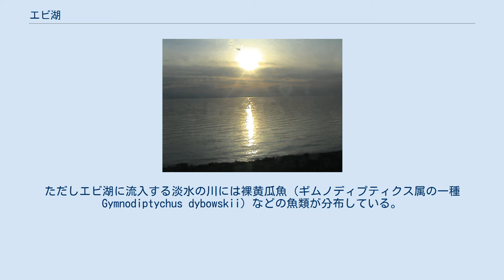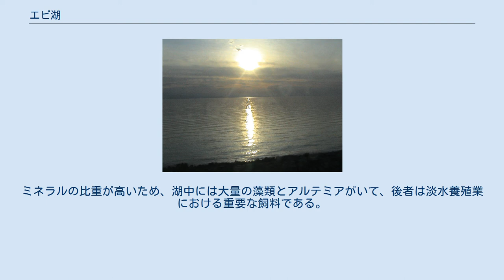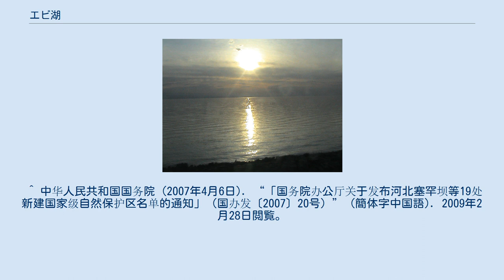エビ湖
ボルタラ・モンゴル自治州
エビ湖（艾比湖）またの名をエビ・ノール（艾比諾爾、エビノール、拼音：Ebinur）ないしエビ・ノール湖（艾比諾爾湖、エビノール湖）とは中国新疆ウイグル自治区ボルタラ・モンゴル自治州精河県のカザフスタンとの国境近くにある、新疆で最も大きな塩湖である。
この湖はジュンガル盆地の西南部、ボルタラ川、精河、クイトゥン川など多くの内陸河川の集まる中心にある。
 かつてその水面面積は1200km2を超えていたことがあり、湖への年間の流入水量は12億m3あった。
だが20世紀後半以降、農地への灌漑用水を大量にとり始めたため、湖岸では砂漠化がひどくなり、風力の強い阿拉山口の風下であることと相まって、エビ湖は中国でも砂嵐のよく発生する土地の一つとなっている。
今では湖面は500km2以下にまで縮まっていて 、平均水深は1.4m、最も深い所でも3mである。
水量の減少により湖水の塩分濃度は75～90g/lに達しており、魚の生存には適さなくなっている。
ただしエビ湖に流入する淡水の川には裸黄瓜魚（ギムノディプティクス属の一種 Gymnodiptychus dybowskii）などの魚類が分布している。
 エビ湖畔はポプラ林や梭梭（ハロクシロン属の一種 Haloxylon ammodendron）林で構成される原始生態区であり、アカシカやモウコガゼル、野ウサギや野ガモなどの野生動物の生息するところであるため、2007年4月6日、中華人民共和国国務院はエビ湖湿地を国家級自然保護区とすることに批准した。
 エビ湖の水には30種類を超えるミネラルが含まれ、そのうち塩分は14％以上に達し、食塩の総埋蔵量は1.25億トン、芒硝（硫酸ナトリウム）は12億トンになる。
今のところ食塩、芒硝および塩化マグネシウムは既に開発が進んでいる。
ミネラルの比重が高いため、湖中には大量の藻類とアルテミアがいて、後者は淡水養殖業における重要な飼料である。
^ “新疆艾比湖严重萎缩 成盐尘暴策源地” (簡体字中国語). 中国新闻网. (2009年2月28日). 2009年2月28日閲覧。
 ^ “新疆－艾比湖地区” (簡体字中国語). 新疆维吾尔自治区环境保护局网站. 2009年2月28日閲覧。
 ^ 中华人民共和国国务院 (2007年4月6日). “「国务院办公厅关于发布河北塞罕坝等19处新建国家级自然保护区名单的通知」（国办发〔2007〕20号）” (簡体字中国語). 2009年2月28日閲覧。